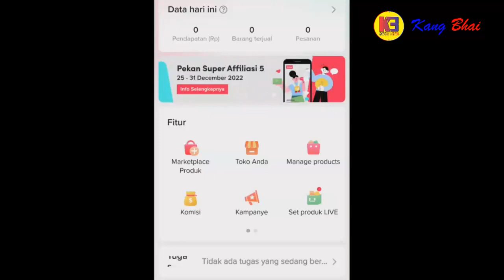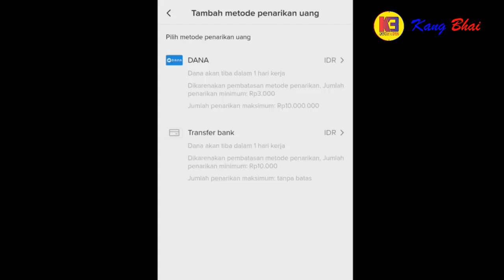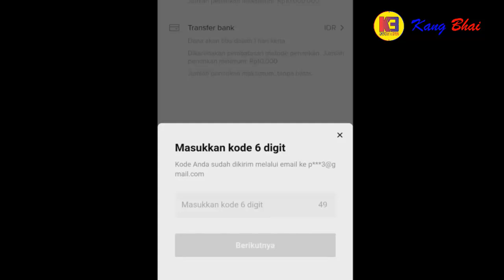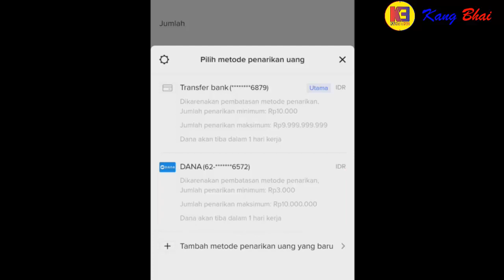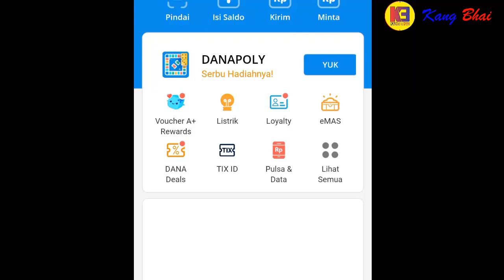Cara Menambahkan Rekening Baru Di TikTok Affiliate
Lewat video ini Kang Bhai bikinkan tutorial cara menambahkan rekening baru di akun TikTok Affiliate dan ini merupakan rekening kedua yang ditambhakan.

Di Channel Youtube ini Kang Bhai akan ngoceh-ngoceh yang gak jelas seputar cara daftar tiktok affiliate tanpa ktp,tiktok affiliate,cara menautkan akun pemasaran tiktok,cara menautkan akun tiktok affiliate,obat sakit perut,cara menambahkan produk di keranjang tiktok shop,cara menghapus akun tiktok shop seller,cara daftar tiktok seller center,cara keluar dari tiktok shop,cara hapus tiktok shop,akun resmi dan akun pemasaran tiktok,cara melepas tautan akun pemasaran tiktok,akun pemasaran tiktok,cara menambahkan produk afiliasi tiktok,cara menambah produk di tiktok shop,affiliate tiktok,cara menambahkan produk di tiktok affiliate,cara menghapus tiktok shop seller,cara keluar dari tiktok affiliate,cara melihat komisi tiktok affiliate,cara daftar tiktok seller,cara melepas tautan tiktok shop. Terus pantengin channel ini yaa agar dapat informasi terbaru. Terima kasih